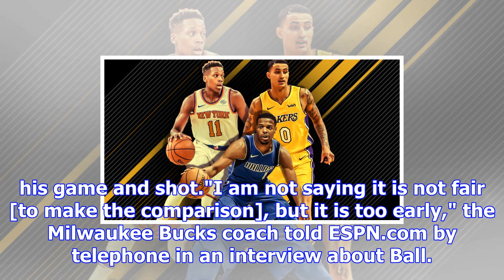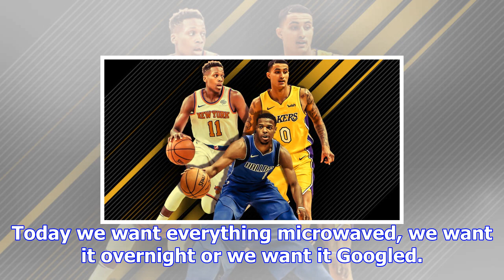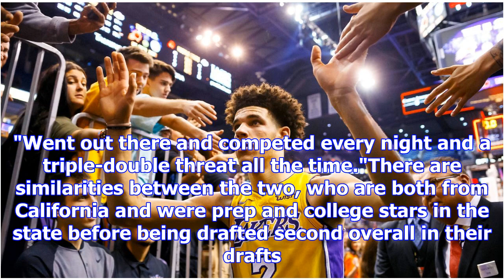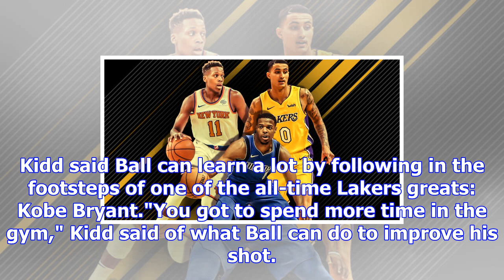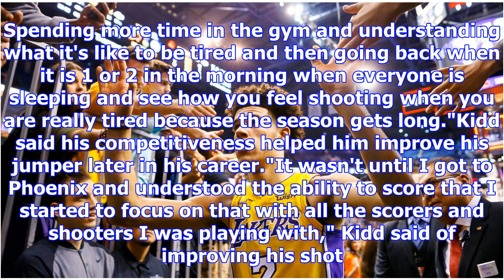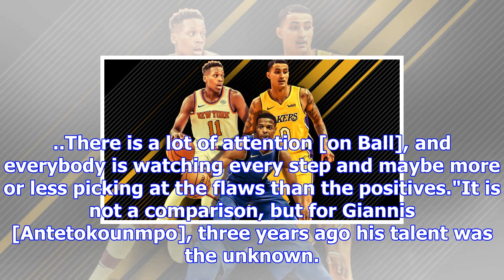Jason kidd discusses shooting, mentality of lonzo ball and their comparisons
playKidd: Lonzo needs to learn "what it means to win" (0:46)Early in his career, the most common com...